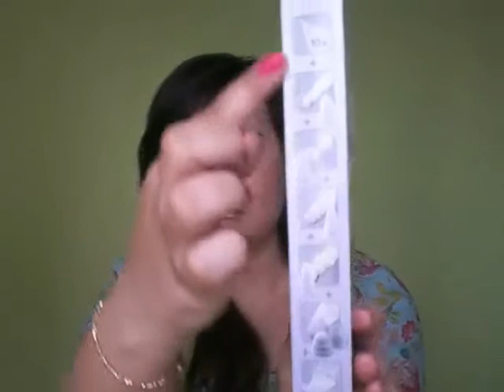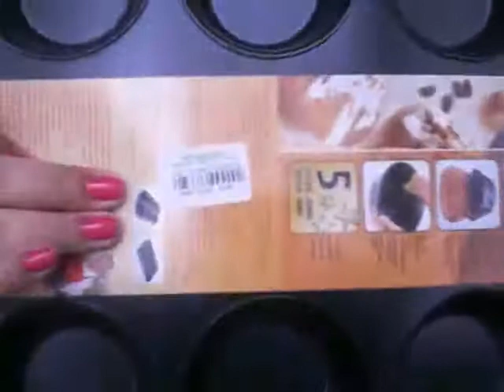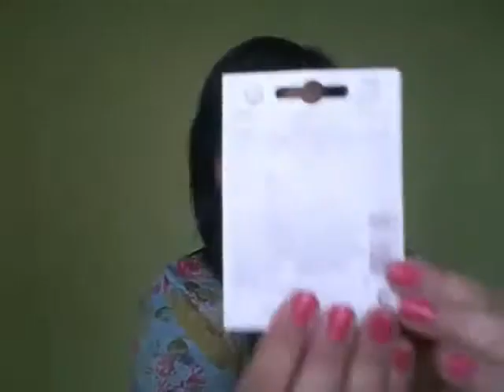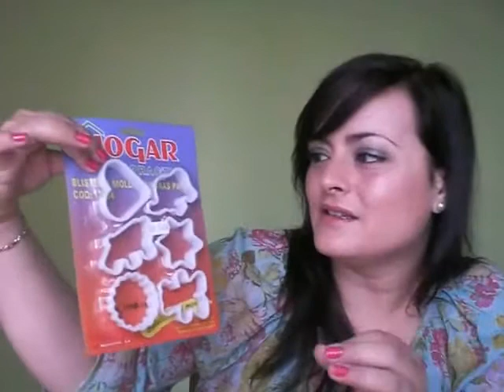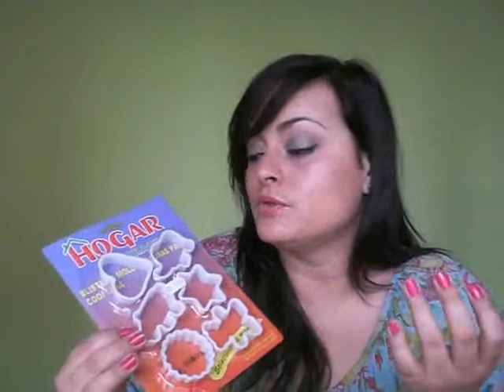Haul Pastelería-Repostería I